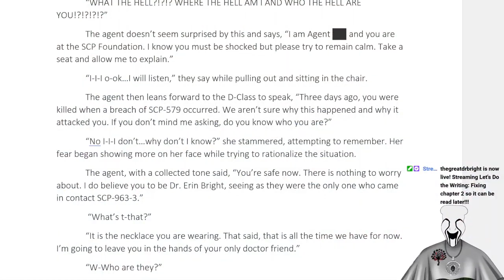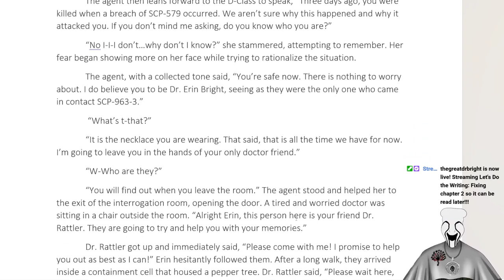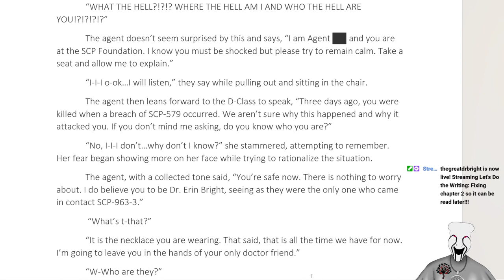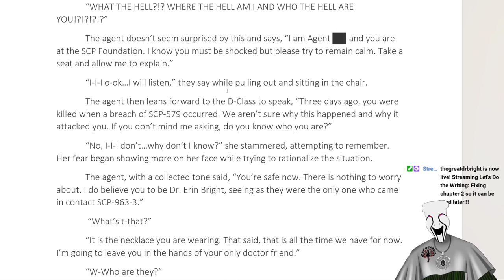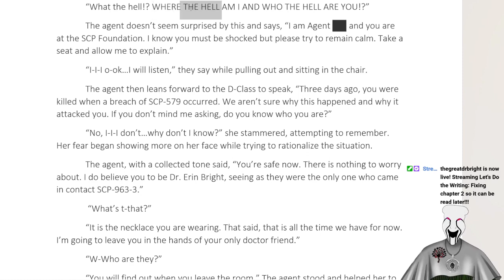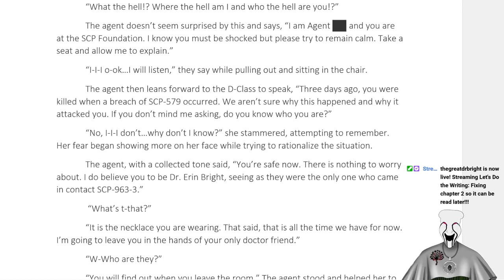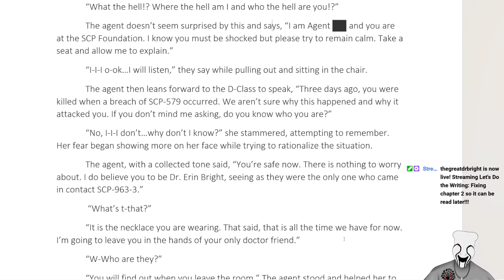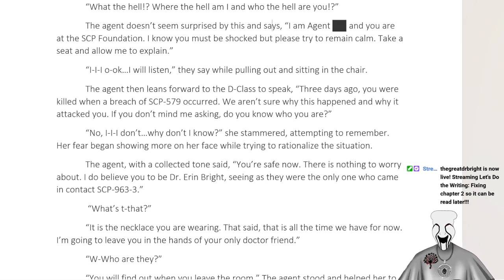Fixing chapter 2 so it can be read later!!! VOD